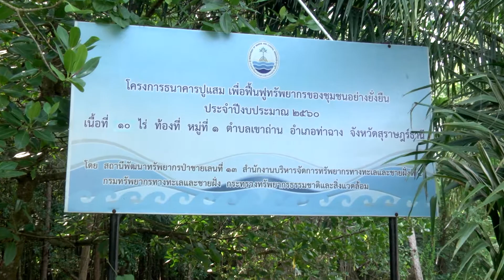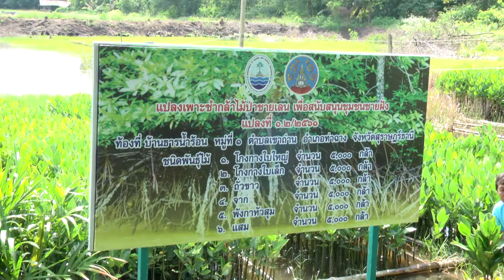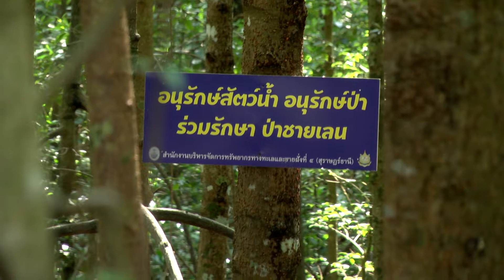สกู๊ปคนต้นแบบรักษ์สิ่งแวดล้อม ตอนที่9 จ.สุราษฎร์ธานี